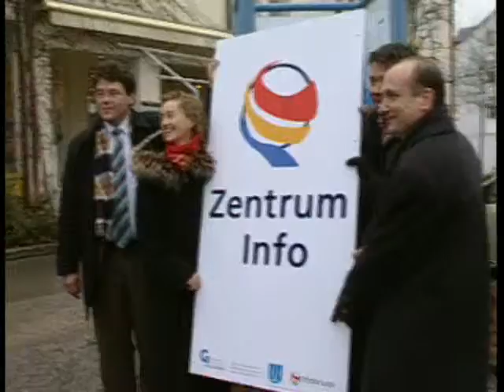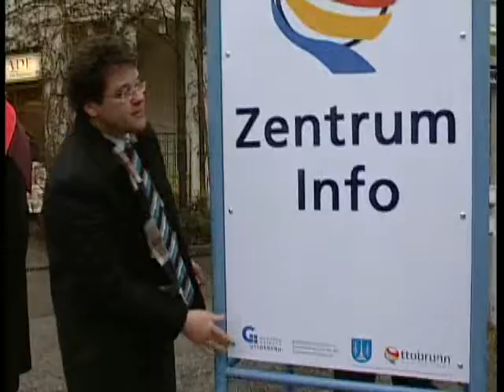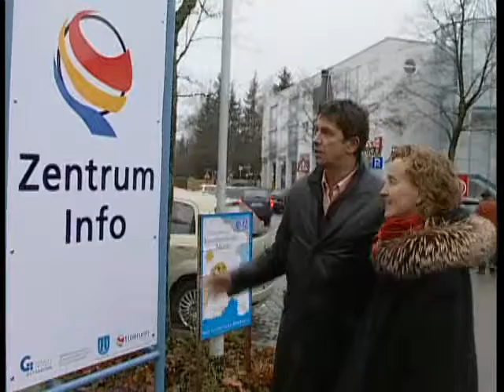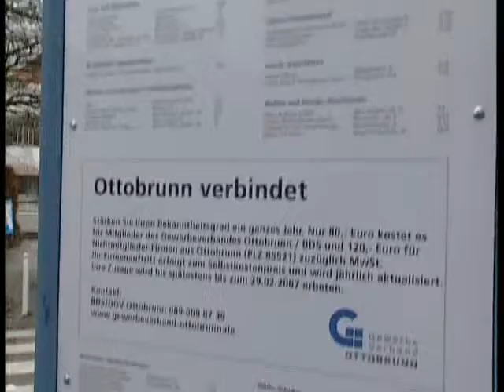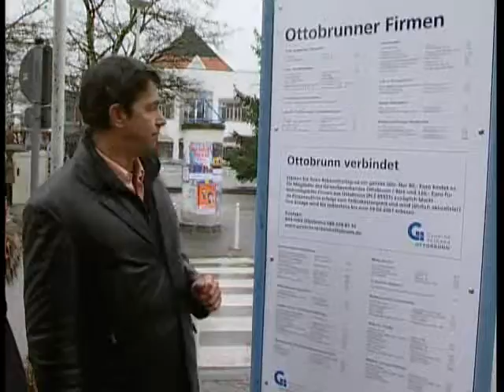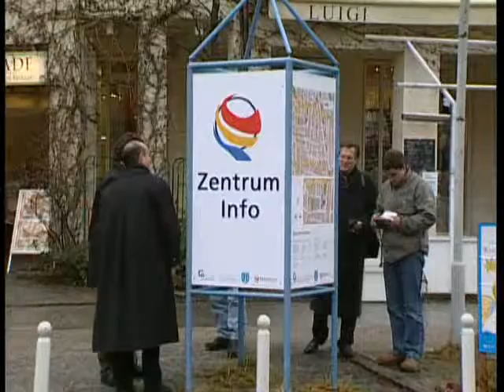"High Noon" für das Ottobrunner Beschilderungskonzept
Am 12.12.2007 punkt 12 Uhr präsentieren der Ottobrunner Gewerbeverband und Bürgermeister Thomas Loderer das neue Beschilderungskonzept für das Gewerbe in Ottobrunn. In Anwesenheit zahlreicher Pressevertreter befestigte Bürgermeister Thomas Loderer persönlich die letzte Tafel der vierseitigen Beschilderung am Rathausplatz.

Tele Team München